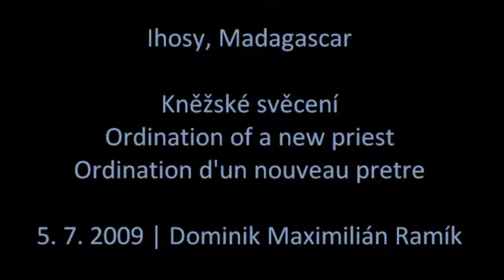Kněžské svěcení 1 | Ordination 1 | Ihosy, Madagascar 2009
První část videa z kněžského svěcení v Ihosy, Madagaskar. | First part of videos from an ordination in Ihosy, Madagascar. | La premiére partie des videos d'une ordination a Ihosy, Madagascar.